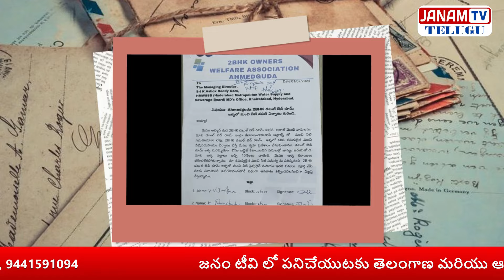పేదల కోసం కట్టిన ఆహ్మద్ గుడ డబుల్ ఇళ్ళలల్లో మంచి నీటివసతి కల్పించాలి || Janam Tv Telugu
Always For The People

CEO : JANAM TV SHANKAR
MD: THIRUPATHI
EDITOR : NAVEEN NOMULA